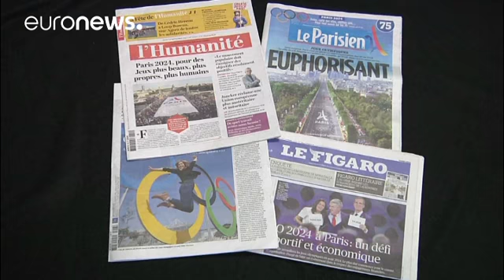Paris 100 yıl sonra olimpilatlara ev sahipliği yapacak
Uluslararası Olimpiyat Komitesi 2024 Yaz Olimpiyat Oyunları'na Fransa'nın başkenti Paris'in ev sahipliği yapacağını duyurdu. Peru'nun başkenti Lima'da yapılan toplantıda konuşan Başkan Thomas Bach, 2028 yılı için Los Angeles'ı seçtiklerini belirtirken her iki şehri de tebrik ettiğini açıkladı.

"Sadece bunun ne kadara mal olacağına bakmamalısınız. Daha sonra getirilerini de göz önünde bulundurmalısınız. İtibar, turizm, insanlar bu vesileyle Paris'e gelecek ve bu bence güzel bir şey."